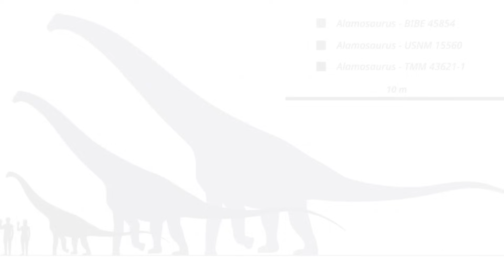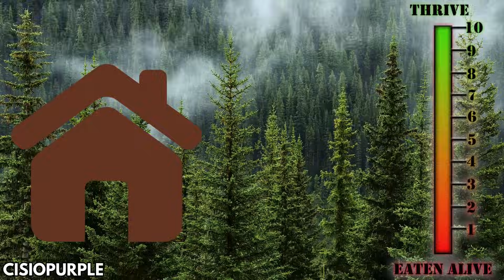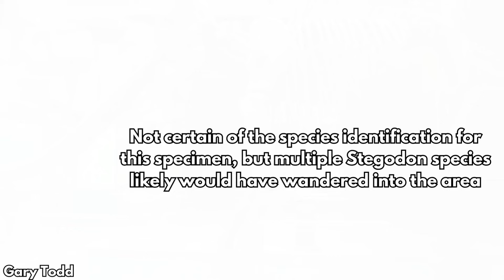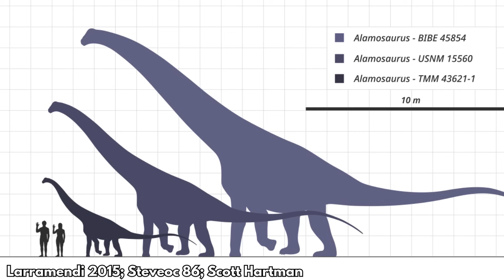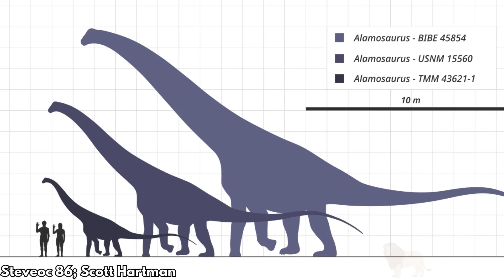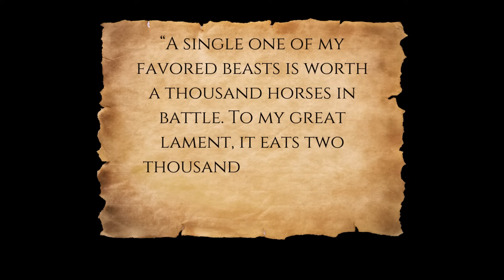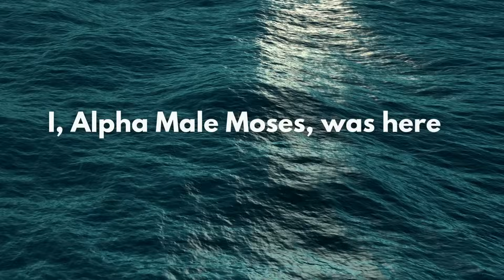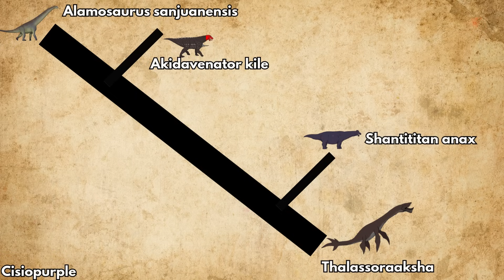Could Alamosaurus Survive the Cenozoic? | Armored Armageddon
Alamosaurus sanjuanensis is the true armored titan and the biggest animal to ever walk on North America. Can it survive in the Age of Mammals? Alamosaurus must compete with mammalian giants like Palaeoloxodon namadicus, Stegodon, Sivatherium, and others, as well as adapt to a changing climate and the arrival of humans. Speculative evolution of how Alamosaurus could change to suit its new environment is included, as well as how one of those variants would affect human culture and society in India.

Thumbnail art by Mauricio Anton and Mark Witton. Soundtrack by Unicorn Heads and Paleowolf.